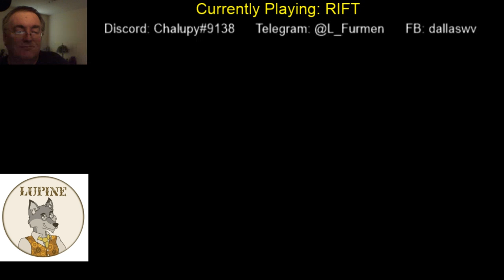Rift 281017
Playing: RIFT

**Age restrictions are do to POSSIBLE Language.**